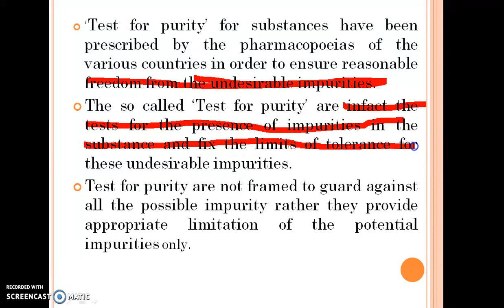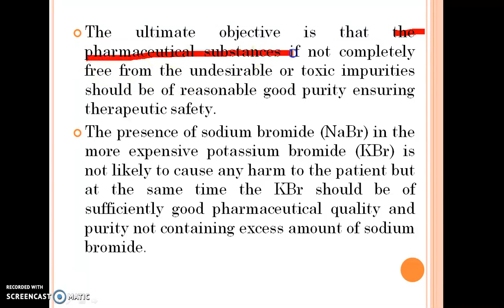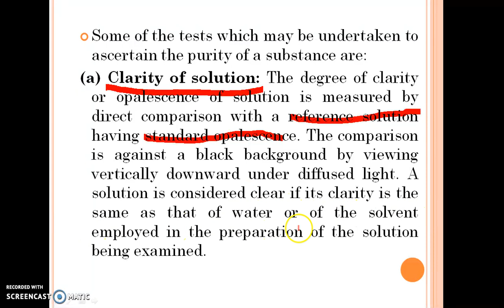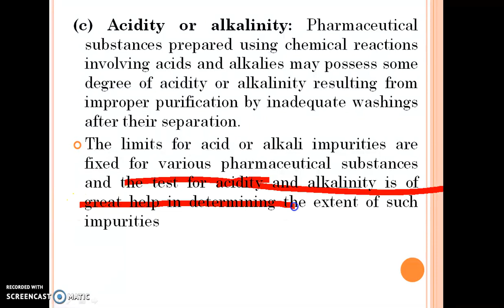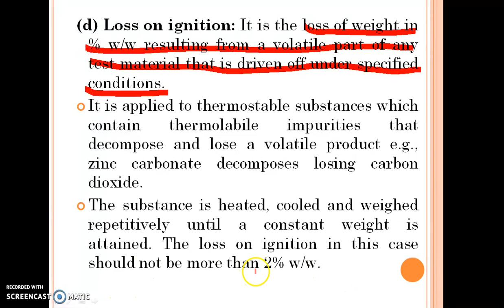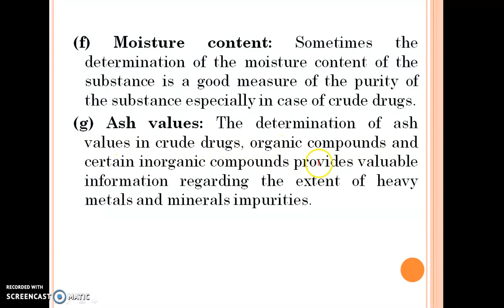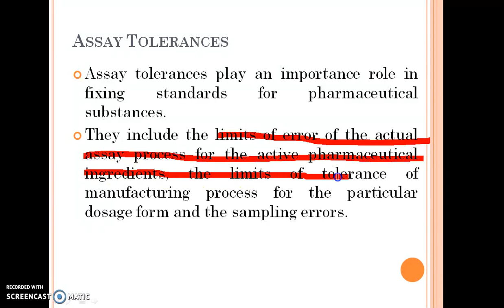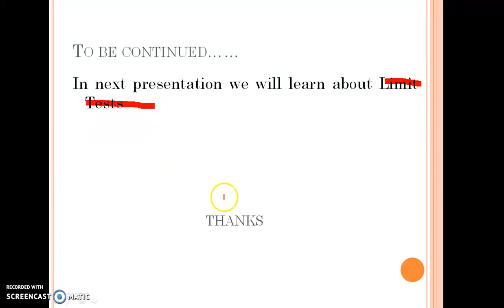Pharmaceutical Impurities IV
Test for Purity